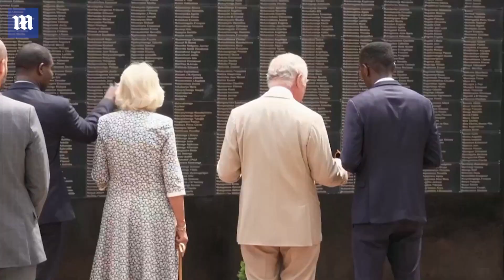Prince Charles and Camilla pay tribute to Rwandan genocide victims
Prince Charles and Camilla pay tribute to Rwandan genocide victims: Prince Charles, the future king, 73, was joined by Camilla, the Duchess of Cornwall, in the Rwandan capital where they met survivors and perpetrators of the mass genocide and paid homage to the victims by laying a wreath of white roses that included a card signed.